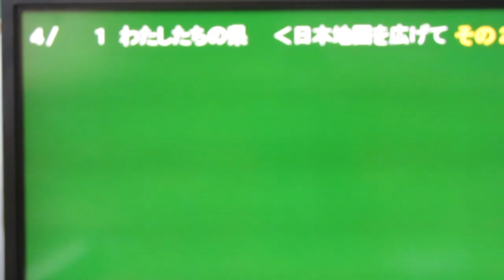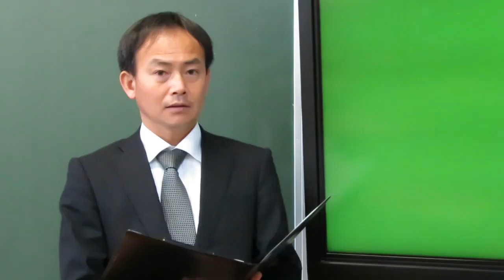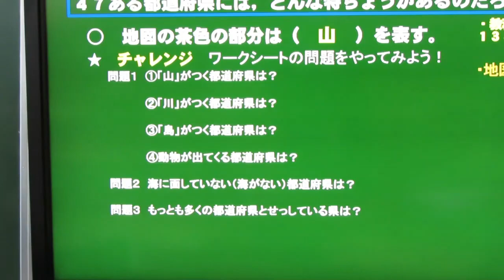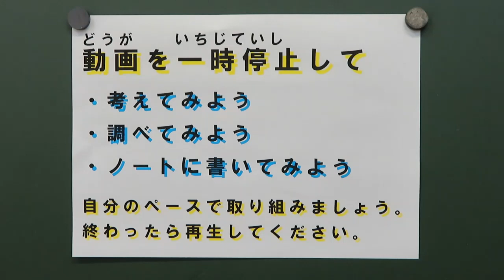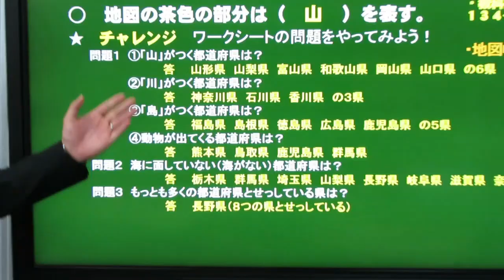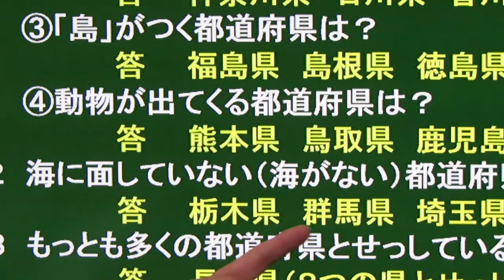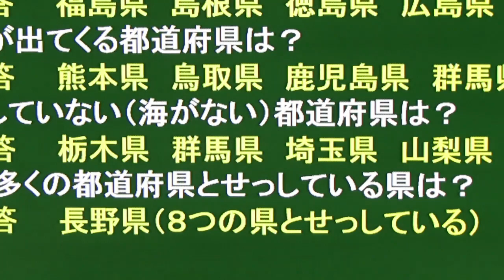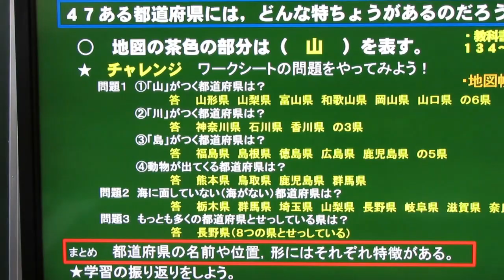小4社会（東京書籍）わたしたちの県③